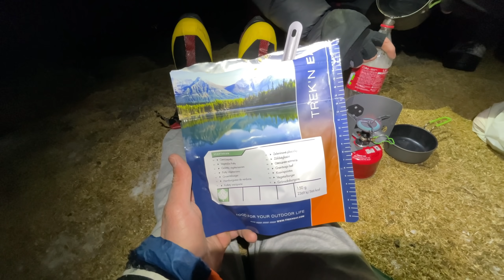PRESPAL SEM POD SNEGOM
Uporabi kodo ViD10 za 10% popust na vse produkte v Firstcornershopu (Tuki najdeš čist use za outdoor kuharijo)

Za sleherno donacijo se vam res iz srca zahvaljujem. S tem mi omogočate, da še naprej s polno paro snemam svoja bivakiranja  :)